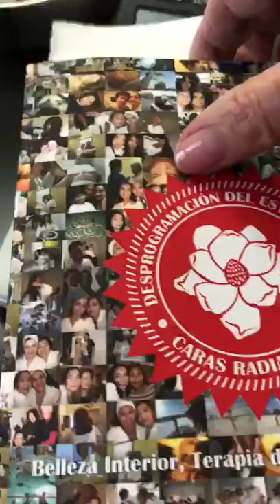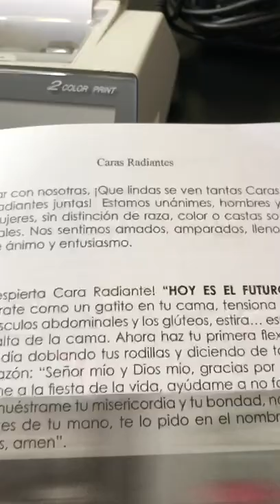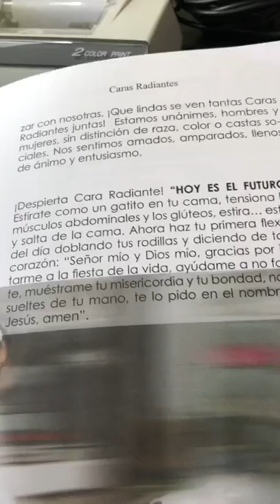Desprogramación del Estrés Crónico "Fiesta de la Vida"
Leido por una de las más de mil Caras Radiantes que me he encontrado en mi aamino, este capítulo del Libro Desprogramación del Estrés Crónico,
Haz parte y comparte